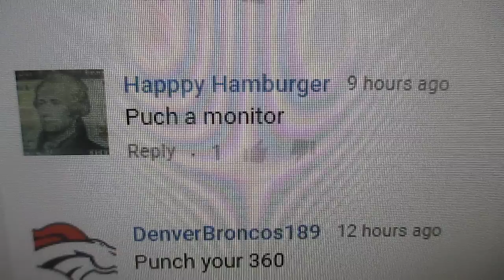Punching A Monitor!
Hey guys! Today we punch a monitor! WHAT SHOULD I PUNCH NEXT!?!? MY FISTS ARE ITCHING TO PUNCH MOAR. Drop a like for more turtles and SHIET!